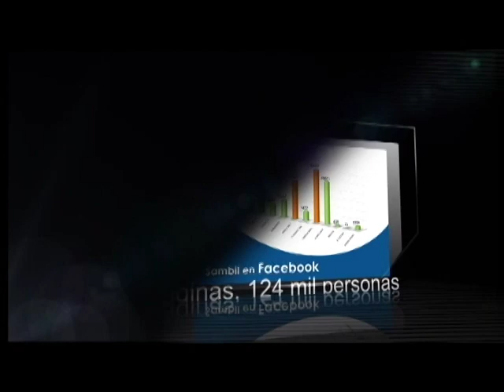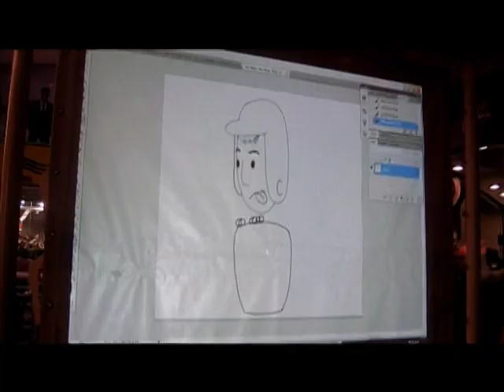Resumen de Actividades Sambil Venezuela 2012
Este es un resumen de las actividades que Sambil Venezuela realizó en el año 2012.. Somos más que un Centro Comercial